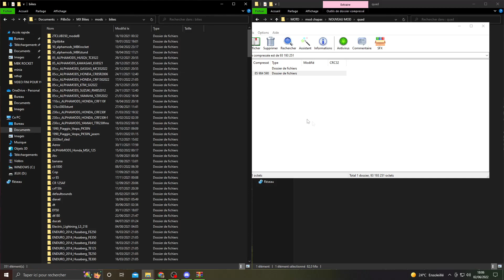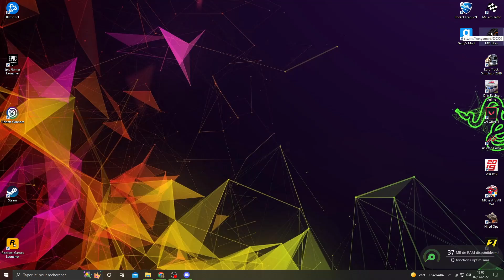Quad YFZ MX BIKES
●▬▬▬▬▬ TÉLÉCHARGEMENT ▬▬▬▬●

●▬▬▬▬▬ AUTRES ▬▬▬▬▬▬●

●▬▬▬▬▬ REMERCIEMENT ▬▬▬▬▬▬●

► Thanks Phi-fi for the mods.
► Merci à Phi-fi pour ce mods.

●▬▬▬▬▬ BESOIN D'AIDE? ▬▬▬▬▬▬●

► Snap : tazzy_ytb
► Discord Perso : Tazzy#361

●▬▬▬▬▬ TIMECODE ▬▬▬▬▬▬●

00:00 intro
00:10 Présentation
01:23 installation
03:52 Catégorie
04:33 Outro